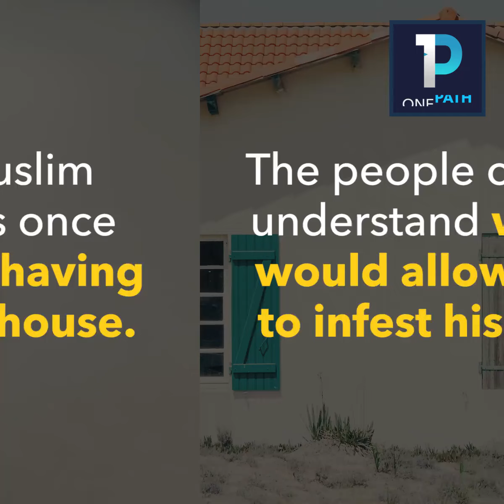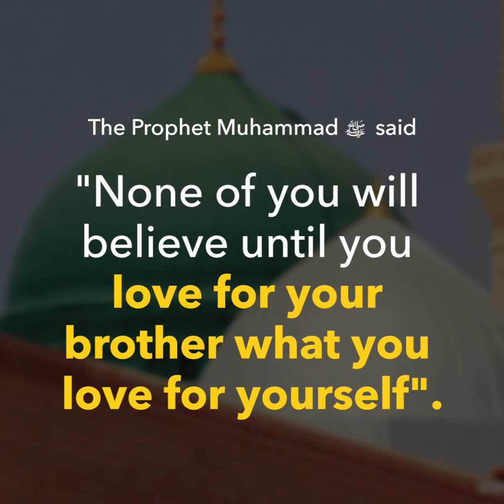TOUCHING STORY: MICE IN HOUSE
RIGHTS OF NEIGHBOURS IN ISLAM